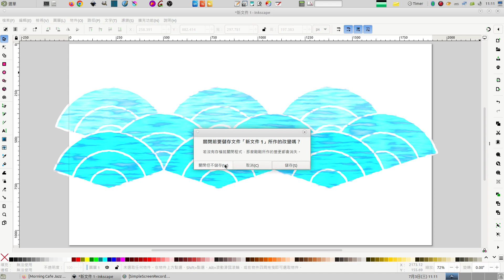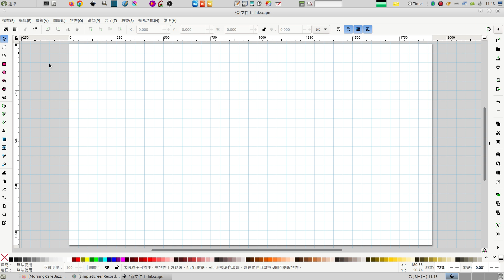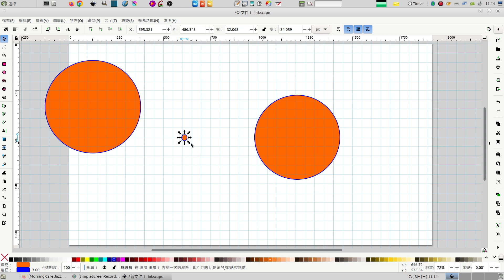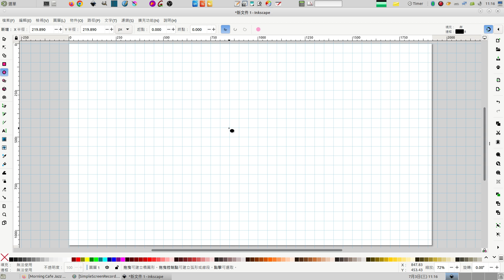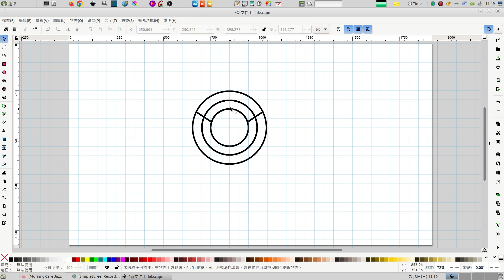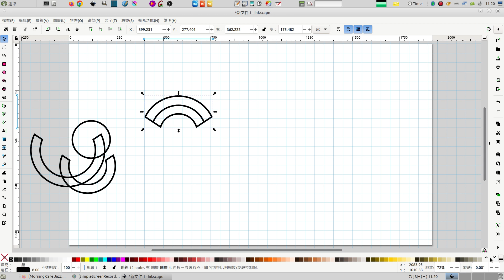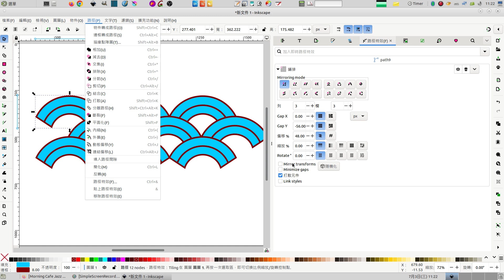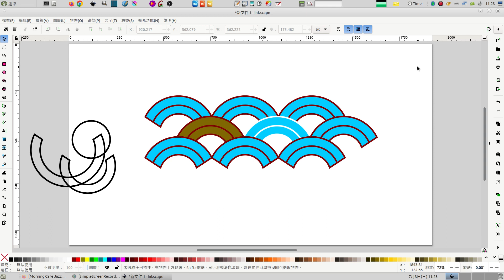inkscape：波浪的湧動，logo繪制